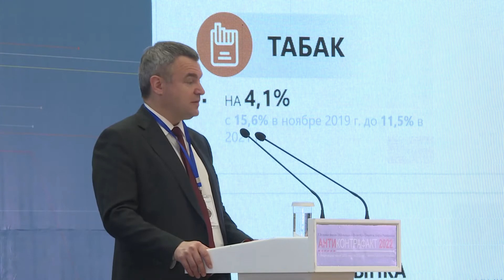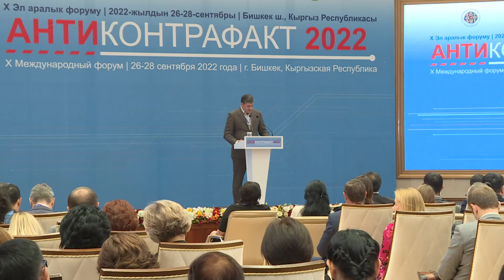Антиконтрафакт-2022 ЭЛ АРАЛЫК ФОРУМУ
Жаңы жагдайлар жана чакырыктар бардык деңгээлде контрафакт менен күрөшүүнүн кыйла өркүндөтүлгөн жана өзгөчө механизмдерин иштеп чыгууну жана ишке ашырууну талап кылууда. Бул тууралуу Кыргыз Республикасынын Министрлер Кабинетинин Төрагасы Акылбек Жапаров  “Ала-Арча” мамлекеттик резиденциясында  отуп жаткан “Антиконтрафакт-2022” 10-юбилейлик эл аралык форумунда айтты.  Форум онор жай продукциясын мыйзамсыз жугуртууго каршы курошуу жана интелектуалдык менчик укуктарын коргоо маселелерине багытталган.